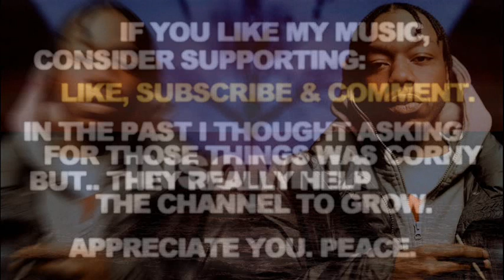Alchemist Lord Apex Your Old Droog Type Beat 2023 Chill Sample Loop "Insomnia"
Alchemist Lord Apex Your Old Droog Type Beat 2023 Chill Sample Loop "Insomnia". Slow Smooth Chill Hip Hop Rap Type Instrumental. Peace.

If you liked this Alchemist Lord Apex Your Old Droog Type Beat 2023 Chill Sample Loop Instrumental - here's some more related videos from my channel:

Let me know in a comment section what type of tracks you wanna hear next and which ones out of my catalogue are your favorite so far. There's more Alchemist Lord Apex Your Old Droog Type Beat 2023 Chill Sample Loop Instrumental Slow Smooth Chill Hip Hop Rap Type Instrumental type beats coming soon, you don't wanna miss them.

Alchemist Lord Apex Your Old Droog Type Beat 2023 Chill Sample Loop Instrumental